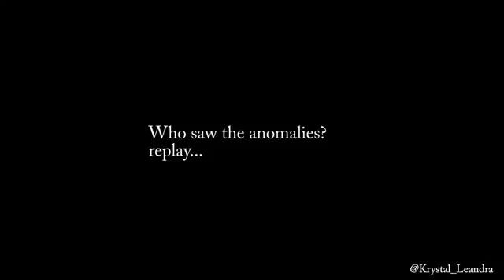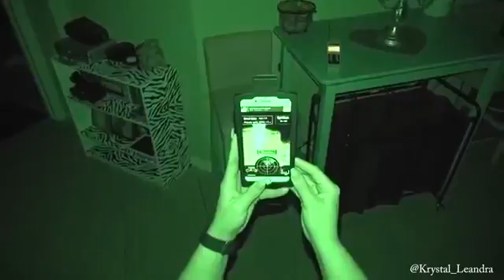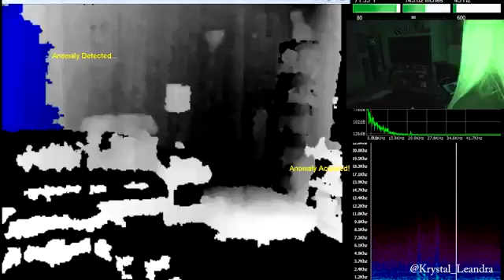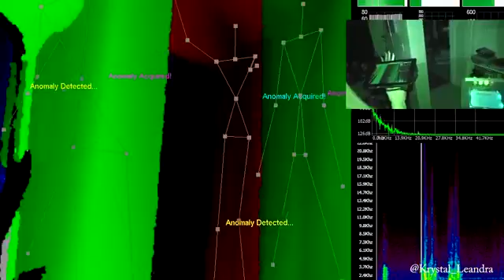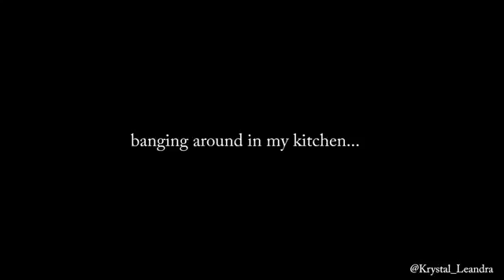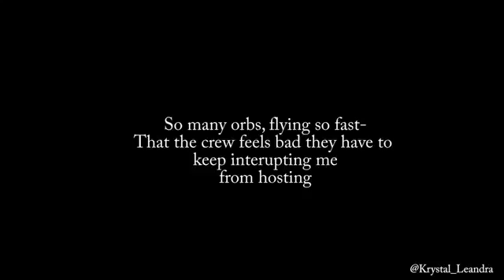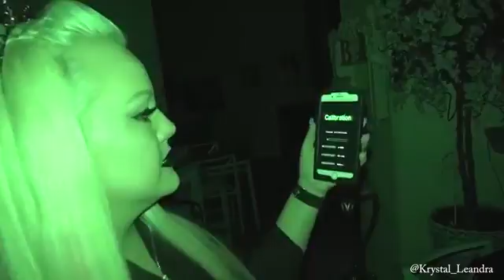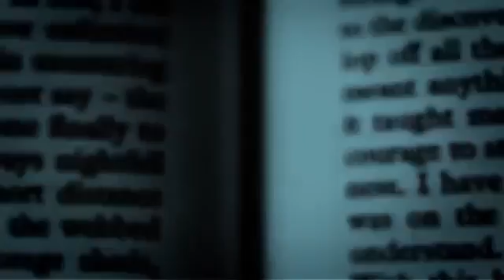Do Ghost Hunting Apps really work? (Episode 1)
I am always on Social Media! Krystal Leandra (Personal.

I am always on Social Media! Krystal Leandra (Personal. I am always.

In this episode, I take a look at a few ghost radars, as well as some other ghost hunting tools. Ghost radar, Ghost Detector Pro, EMF Meter and Ghost Hunting Tools. Enjoy! And if you want.